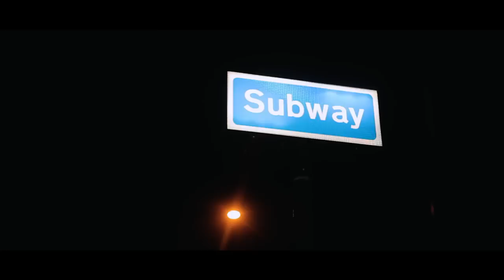1i X Danman & Webly Ra - Unite | Link Up TV